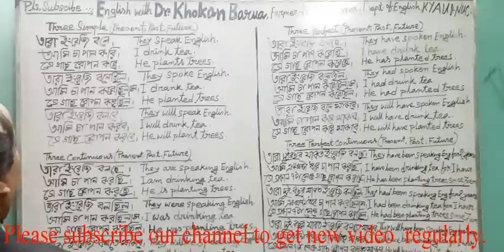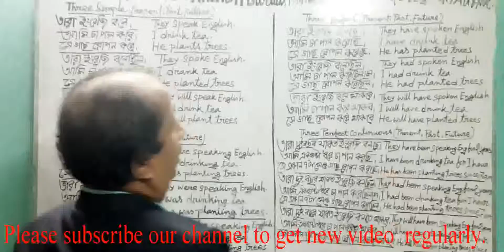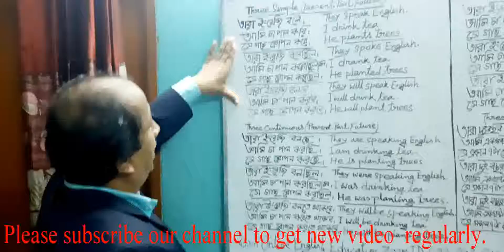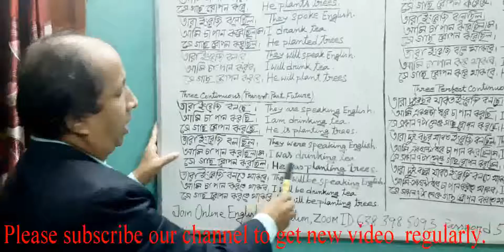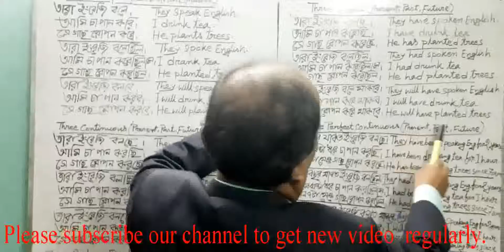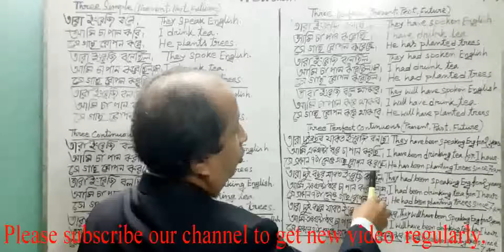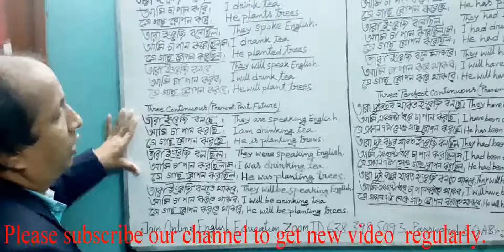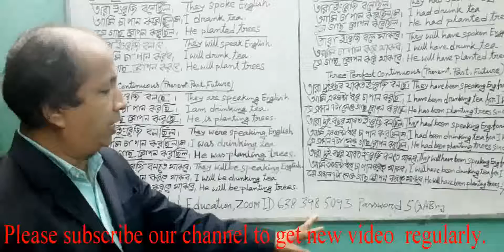Tense Review Bangla to English & English to Bangla.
Tense Review is presented by KB'S Oxford so as to give students full idea about twelve sorts of Tense. Those who have watched our previous videos can easily understand this video and  get short time review on Tense .